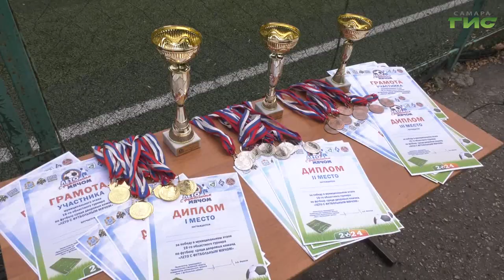В Самаре завершился районный этап турнира дворовых команд "Лето с футбольным мячом"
В Ленинском районе завершился районный этап турнира дворовых команд "Лето с футбольным мячом". Финальные матчи прошли на площадке 70-ой школы. В младшей возрастной категории встретились 5 команд. Как прошел турнир, и что ждет победителей, - в нашем материале.